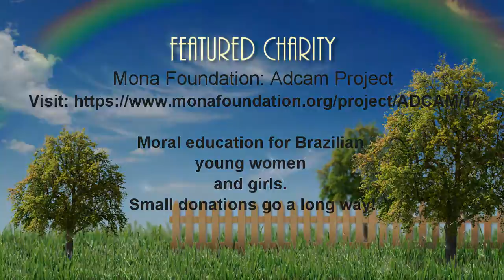"Insolacao do Coracao" - Brazilian Fun Cardio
I originally recorded this choreo as a request from another instructor - totally feel in love with it's fun vibe and have been doing it in class ever since!